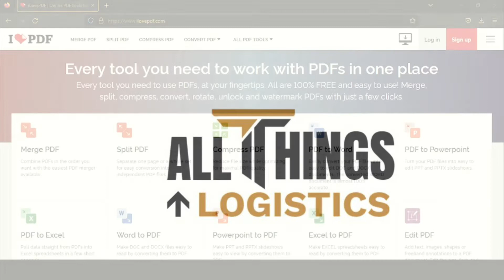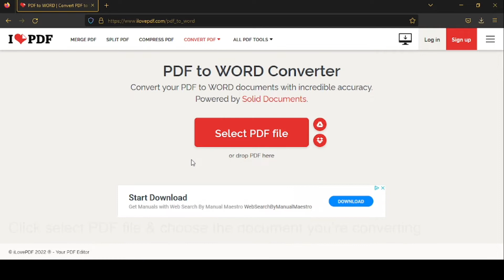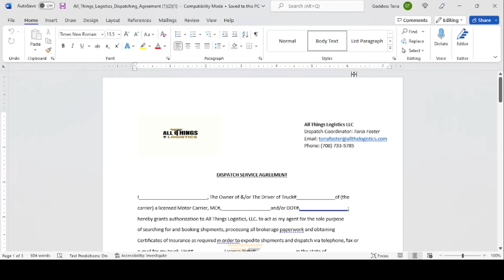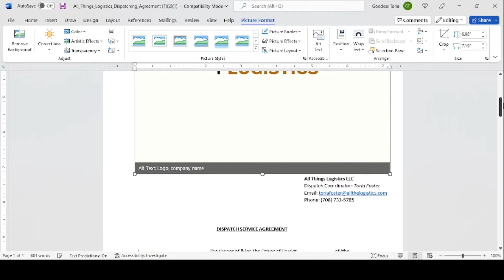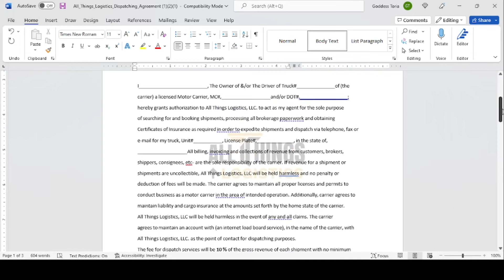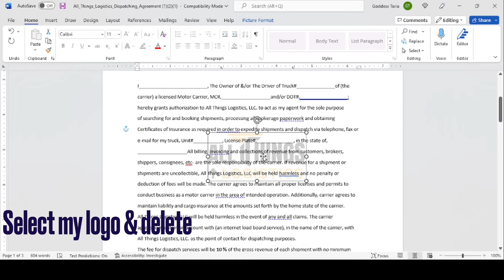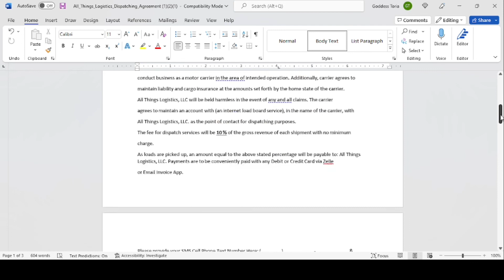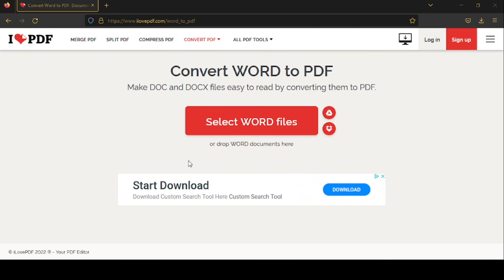How to Put LOGO/WATERMARK on DOCUMENTS beginner friendly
Discover how to convert PDF documents to Word for easy editing of contracts and carrier paperwork! Additionally, learn to personalize your documents by adding or removing logos and watermarks, ensuring your paperwork is professionally branded and ready for engaging owner operators.

There are lots of things you can spend money on.
Why not let it be an asset?

Please note, no legal advice is being provided. Toria Foster and All Things Logistics LLC share general business thoughts, tips, and ideas. For legal answers and assistance, consult your local attorney.

While we strive for accuracy, we make no representations or warranties regarding the completeness or accuracy of the content shared in our videos, including third-party content, links, or resources. We disclaim all warranties, express or implied, including merchantability or fitness for a particular purpose.

**Advice and Strategies**

The advice and strategies discussed may not be suitable for your situation. Seek professional advice before taking any action based on our videos. We assume no liability or responsibility for damages resulting from your use of our content.

**Governing Law**

By watching our videos, you agree that Indiana law applies to any disputes related to our site and videos. All claims and disputes shall be resolved in Indiana.